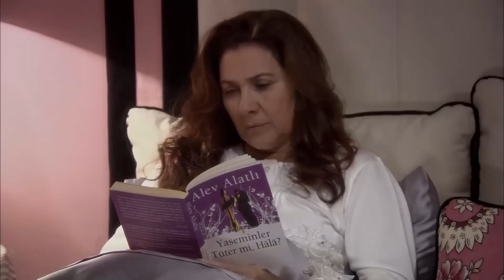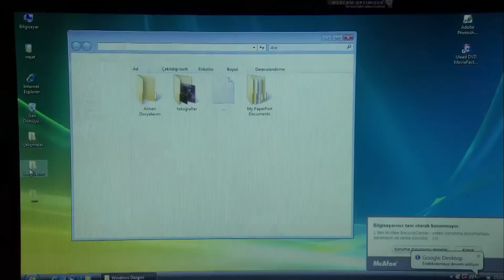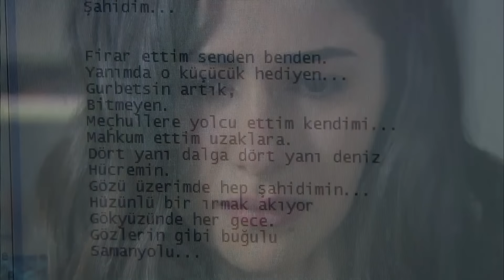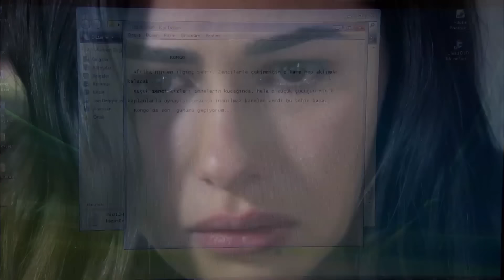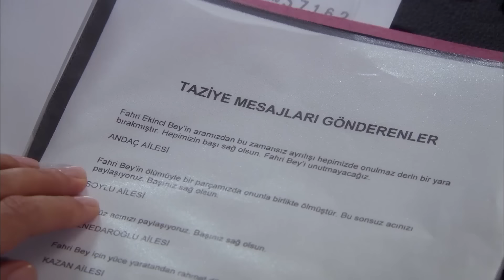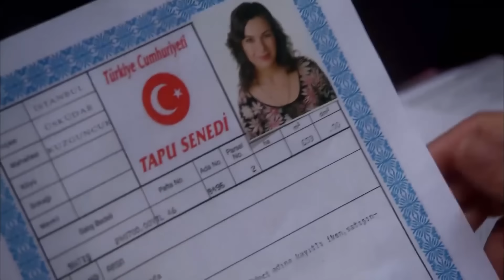Samanyolu - 3. Bölüm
Namık'ın evindeki davet tüm neşesiyle sürerken, Eda'nın Nejat'a olan ilgisini fark eden Zülal keyifizdir. Kız kardeşi Nükhet'in de erkek arkadaşıyla birlikte davete katılması Nejat'ı da huzursuz eder. Zülal' in ısrarıyla geceyi erken bitirirler. Eve döndüklerinde acı olayla sarsılırlar. Feride Hanım eve giren hırsızlar tarafından yaralanmıştır. Hastanede korkulu bir bekleyiş başlar. Acı, Zülal ve Namık'ı yakınlaştırdıkça aslında aralarındaki mesafenin daha da büyüdüğünü anlarlar. Namık erkek arkadaşıyla tartışan Nükhet'i evine bırakır. Onların birlikte geldiğini gören Belkıs, Nükhet'i Namık'la yakınlaşması konusunda yüreklendirir. Ameliyattan sonra kendini iyi hissetmeyen Feride Hanım, Zülal'e gerçeği söylemek ister. Feride Hanım'ın karşılaştığı engel Nejat'a önemli bir ipucu verir. İzleri süren Nejat yepyeni bir gerçekle karşı karşıya gelir. Nejat'ın İstanbul'da kalmaya karar verdiğini öğrenen Belkıs içinse harekete geçme zamanı gelmiştir. Belkıs'ın Nejat'ı saf dışı etmek için attığı bu adım, büyük olayların başlangıcı olur.

Yapım: Ay Yapım
Yapımcı: Kerem Çatay
Eser: Kerime Nadir
Senaryo: Ece Yörenç, Melek Gençoğlu
Yönetmen: Andaç Haznedaroğlu

Oyuncu Kadrosu

Nejat - Özcan Deniz
Zülal - Vildan Atasever
Namık - Kenan Ece
Belkıs - Hatice Aslan
Melek - Nesrin Cavadzade
Feride - Hülya Darcan
Ali - Kıvanç Kasabalı
Evsed - Ayca Bingöl